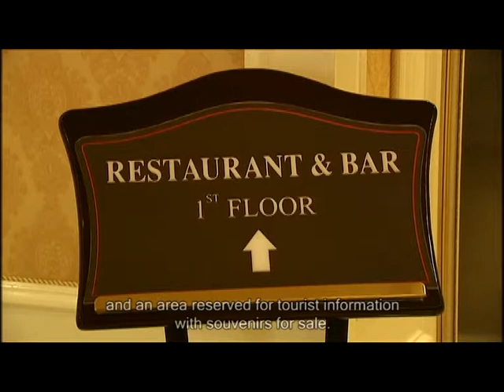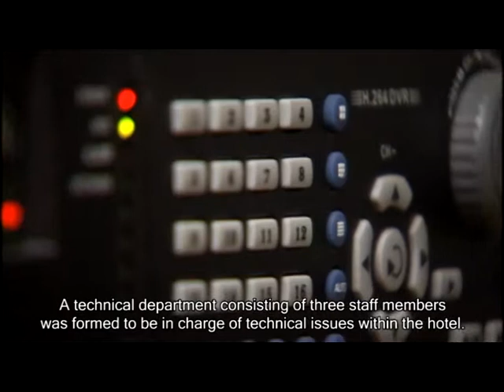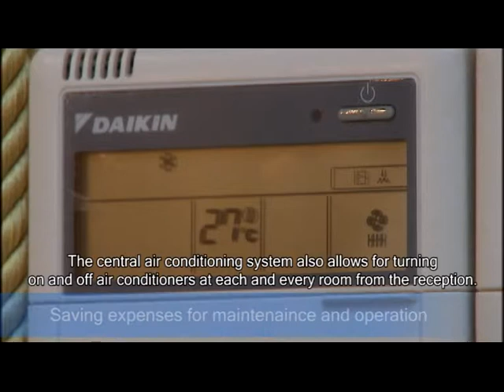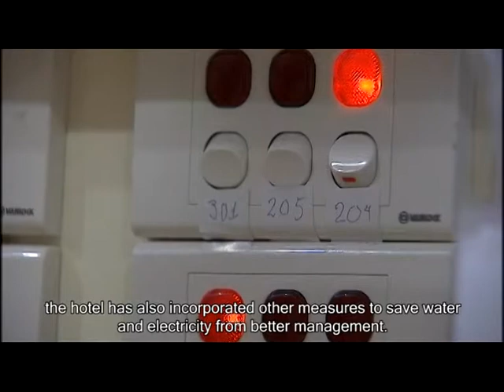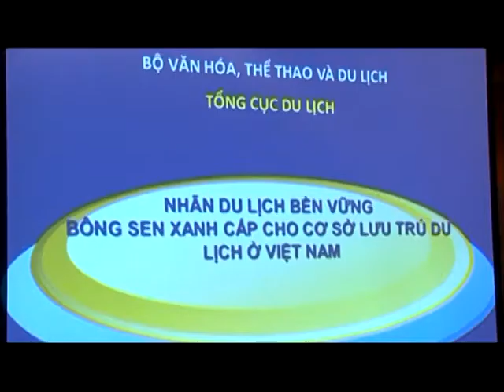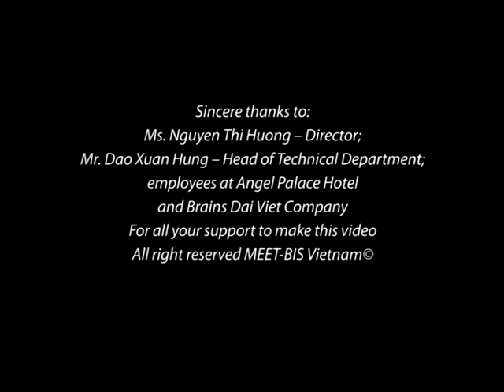Angel Palace Hotel